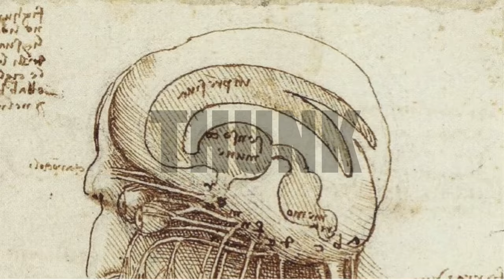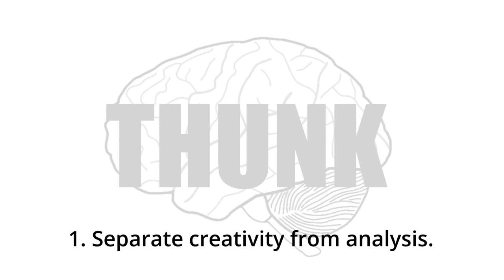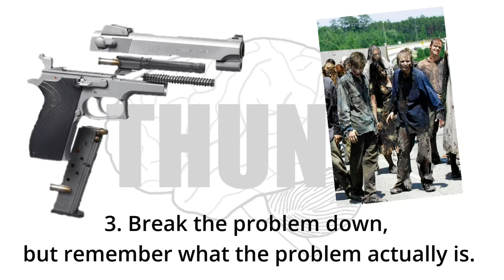101. "The Martian" & Problem-Solving | THUNK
Problem-solving? Well I'm no Mark Watney, but if you're looking for answers, I *do* have a few tricks.

An article on how "The Martian" is a great example for teaching mathematical problem-solving

Productivity Loss in Brainstorming Groups: A Meta-Analytic Integration (or why group brainstorming is a bad idea)

Think Different: The Merits of Unconscious Thought in Preference Development and Decision Making.